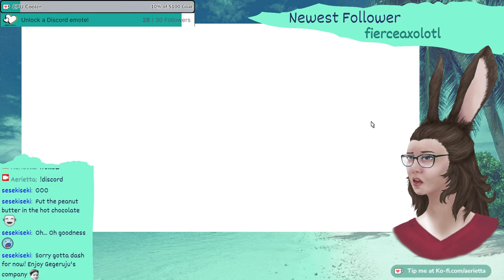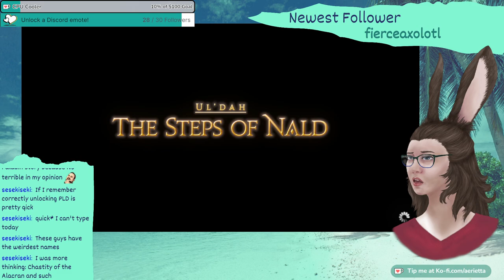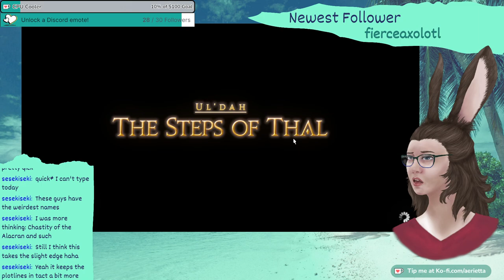Happy 5 months! Unlocking SMN & SCH! - Needlessly Complicated XIV (Part 45)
Today we celebrated 5 months of streaming by continuing FFXIV and unlocking Summoner, Scholar, and Paladin!

I didn't notice that my audio settings had reset to default until much much later... Sorry for that!

((Please excuse the technical difficulties as we learn new streaming skills as we go!))

Aerietta streams live on Twitch Mondays, Wednesdays, and Fridays from 2:00pm to 4:00pm PDT (with the occasional bonus stream)!